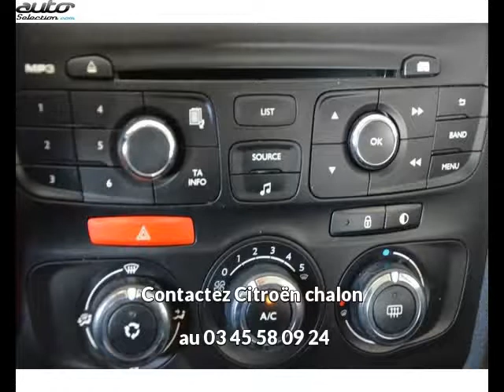Citroen c4 occasion visible à Chalon sur saone présentée par Citroën chalon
Cette Citroen c4 occasion disponible à Chalon sur saone dans le 71 est mise en vente par Citroën chalon - 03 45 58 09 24 - tous les détails sont